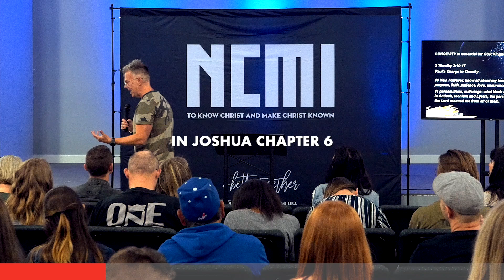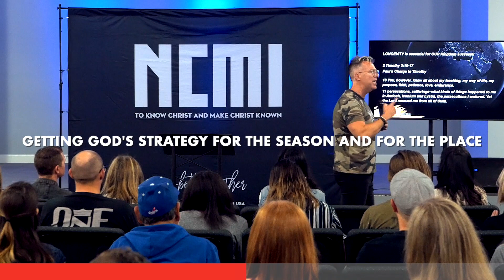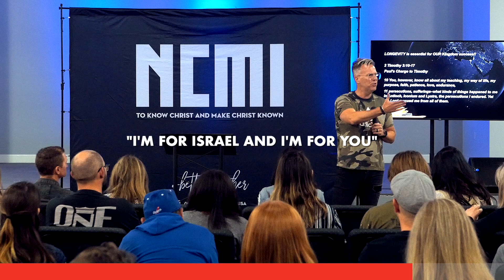On God's Side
Key encouragements from Tyrone Daniel, NCMI Team leader, as we partner together to reach all nations with the Gospel of Jesus Christ.